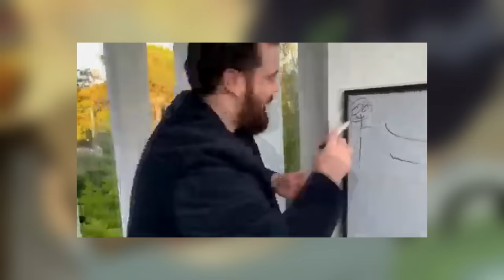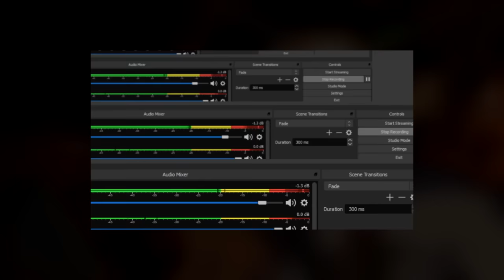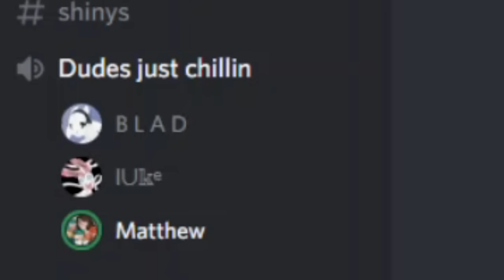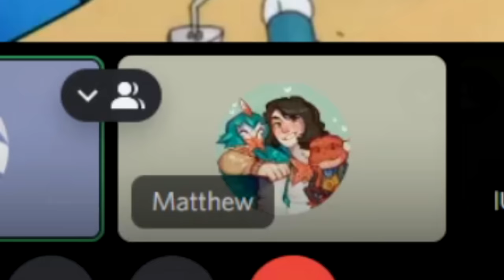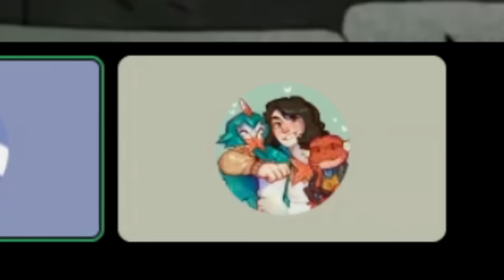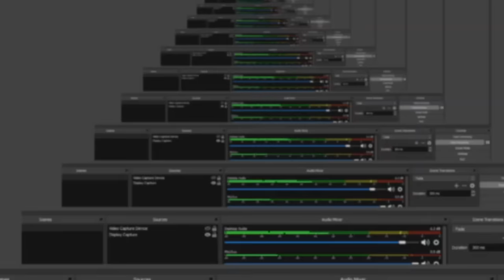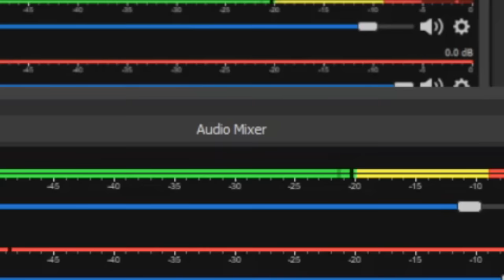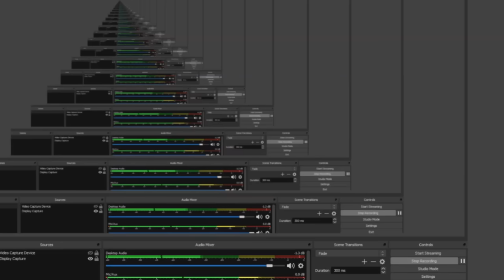I Got My Friend Obsessed With Amphibia - Part 3 - Brad Finds Inner Peace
After an incredibly long wait, we have finally reached the end of Brad's journey through this funny frog show, thank you all so much for the patience and for making this series so successful, it's insane, just thank you

0:00 - [Intro]
1:06 - [Necessary context - WHY this video is SO LONG]
3:30 - [Brief thank you, y'all ROCK]
4:52 - [DON'T SKIP THIS.]
5:06 - [Part 3 TRULY STARTS/Pre Episode Banter]
6:06 - [Connection Issues]
7:48 - [Commander Anne]
19:02 - [*sigh* sprivy. ]
29:30 - [Sasha's Angels]
37:20 - [Olm Town Road]
38:00 - [Bagel Rant For Some Reason]
39:08 - [Olm Town Road - Continued]
47:35 - [Between Episode Banter/Tails]
49:35 - [Mother of Olms]
55:22 - [Whole Lotta Theorizing]
1:02:48 - [Grime's Pupil]
1:10:38 - [Pre Episode Chaos]
1:12:34 - [The Root of Evil]
1:21:05 - [THE CORE & THE KING]
1:35:48 - [Brad's Mental Chaos/Episode Discussion]
1:40:10 - [Jimmy Neutron for some stupid reason, help]
1:44:08 - [CHAOS CHAOS/BOX GO BRR]
1:48:35 - [Newts in Tights]
1:58:50 - [Fight or Flight]
2:08:45 - [Pre Episode Chaos]
2:10:03 - [The Three Armies]
2:18:14 - [THE BEGINNING OF THE END]
2:31:50 - [Copyright Hell]
2:37:07 - [Admitting defeat, I had to dispute this video to make it public]
2:40:13 - [ALL IN]
3:22:22 - [Pre Finale Discussion]
3:26:35 - [THE HARDEST THING]
3:47:49 - [True Credits]
3:49:17 - [Final Thought On The Show]
3:58:20 - [Final Stats - Look the video is LONG let me have this]
3:59:20 - [Next Time?]